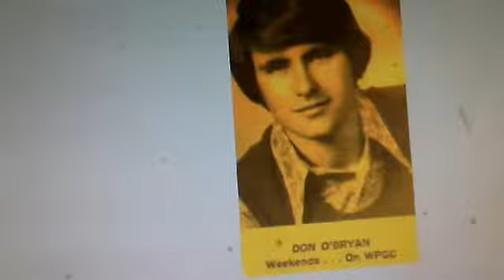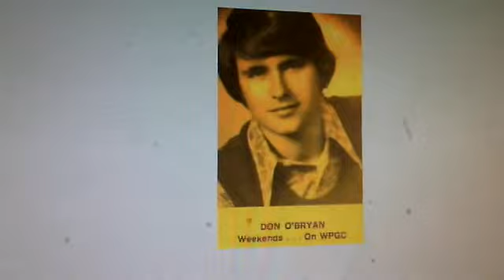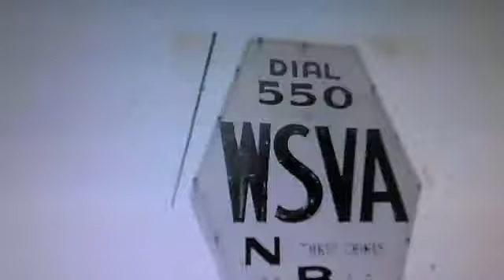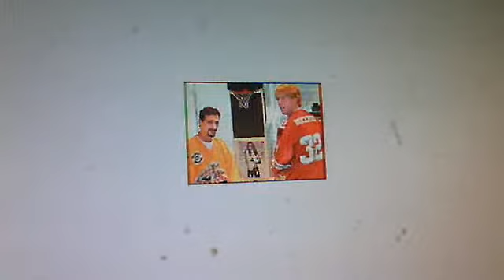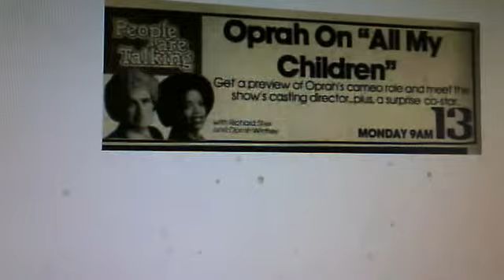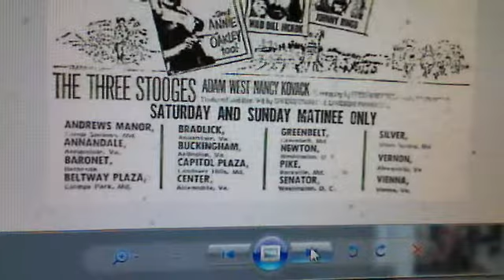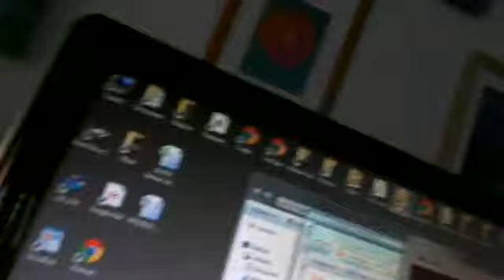Video 735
In celebration of the great month of October, I dive into the massive DCRTV archives for "O" memories from the DC and Baltimore radio and TV community over the years. Including Opie & Anthony, Mike O'Meara, Dennis Owens, Big Don O'Brien, Oprah and her big afro, Joel Oxley, OK100, the "Old Control Room" of WTOP-TV, lots of "old" broadcast equipment, Olivia Fox, Oldies 100, Osei, and more in today's "Dave TV".